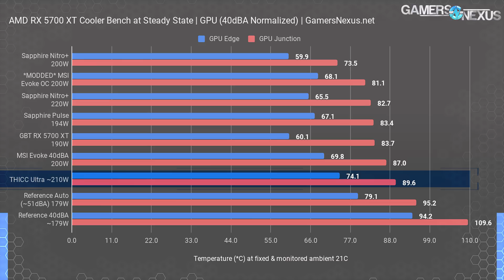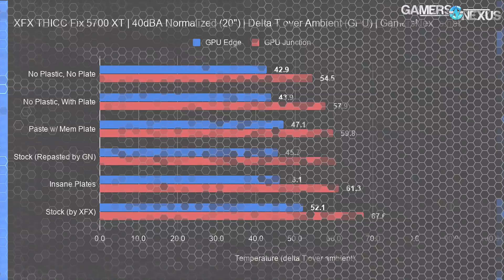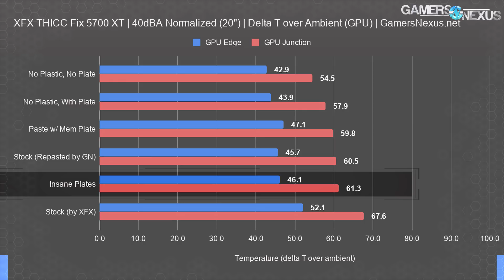Worse Than We Thought: Fixing the XFX THICC 5700 XT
The XFX THICC RX 5700 XT was the worst 5700-series we looked at, primarily at fault for poor thermal performance and poorly configured fan curves.
Ad: Buy Thermaltake's C360 Kit on Amazon

The XFX THICC, ironically, had the biggest issue with its curves. Fan curves, that is. In further testing and attempting to fix the XFX RX 5700 XT THICC (with AMD Navi), we discovered that the plastic embellishments along the PCB also caused issues, as did mounting pressure, thermal paste application, and backplate. Basically everything was causing thermal transfer problems, and that's something we were able to explore in this video of attempted fixes. Not all improved the card, but we did find the important ones that can.

Editorial, Testing: Steve Burke
Video: Josh Svoboda, Andrew Coleman